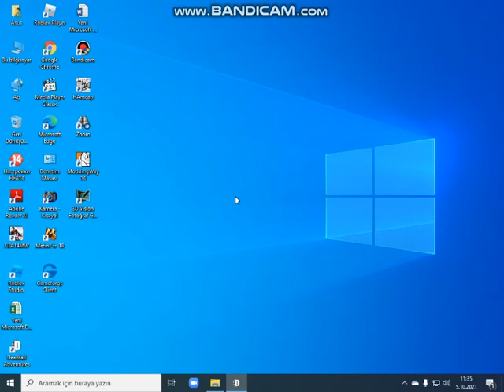Deadfall Adventures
Aksıyon fılm tadında bir oyun..